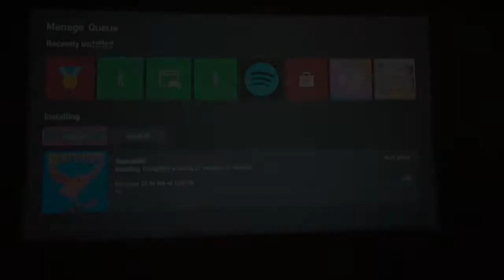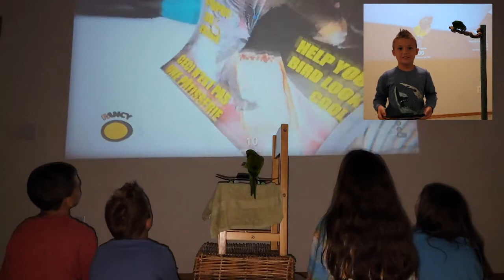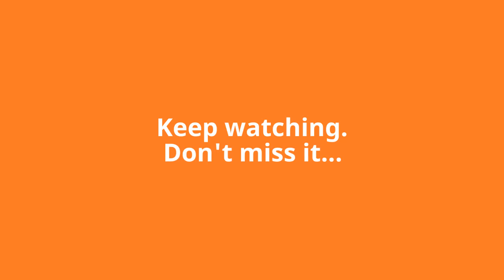Skateboarding Parrot Plays SkateBIRD video game! See his reaction! (watch the end)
No one was paid for this review. We just wanted to have fun playing SkateBIRD!

*Kiwi, The Skateboarding Parrot
*Parrot-Hood
*Xerch Perch

⭐️Just a little note:
FAIR USE STATEMENT: The purpose and character of the use of any copyrighted material in this blog are purely for nonprofit educational purposes in accordance with the Fair Use Doctrine, 17 U.S. Code § 107.